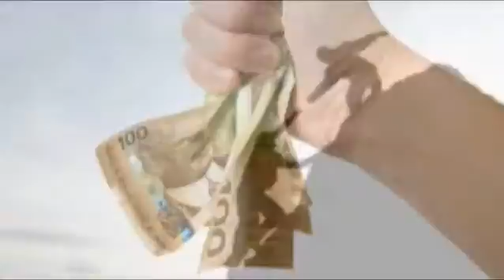Is the role of the mentor dead in investing? - Canadian Realestate Magazine TV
Shannon Murree, Barrie Ontario with REMAX Chay Realty explains in this video interview with Canadian Real Estate Wealth Magazine

Having a mentor in investing can be beneficial in many ways. First, mentors can provide valuable insights and knowledge about the market, industry trends, and investment strategies that are difficult to acquire elsewhere. They can help you avoid costly mistakes and guide you towards making sound investment decisions.

Second, mentors can provide a supportive and motivating environment. They can encourage you to stay focused on your goals, provide feedback on your progress, and help you develop the skills and mindset needed for success in investing.

Third, mentors can provide networking opportunities. They can introduce you to other investors and professionals in the industry, which can open doors for future collaborations and partnerships.

However, there are also some potential drawbacks to having a mentor. One is that the mentor's advice may not always be suitable for your specific investment goals and risk tolerance. Additionally, you may become too reliant on your mentor's guidance and not develop your own independent thinking and decision-making skills.

Overall, the role of a mentor in investing can be valuable, but it's essential to find the right mentor who can provide relevant guidance and support while allowing you to develop your own investment style and decision-making process.